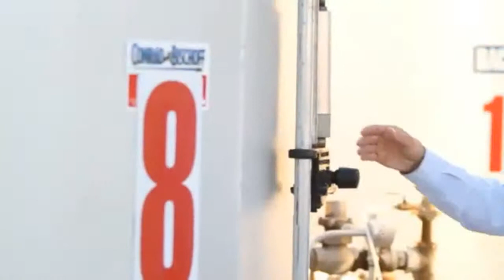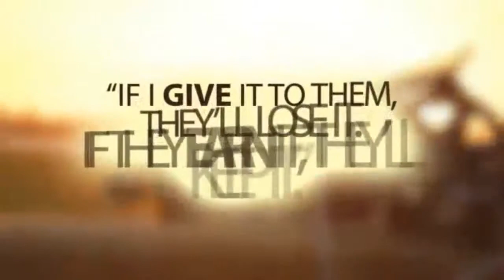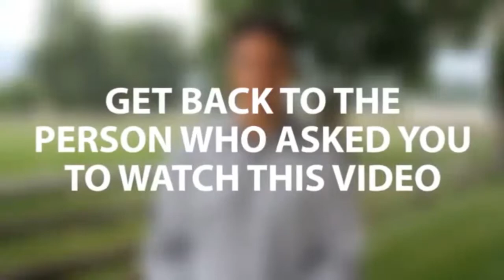Our Founders 2